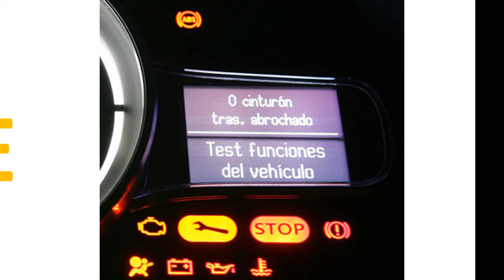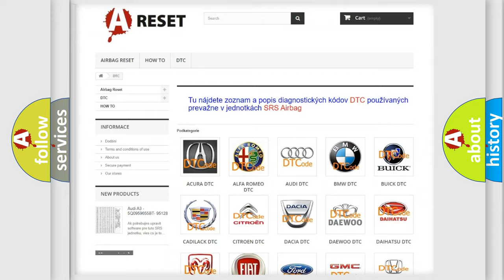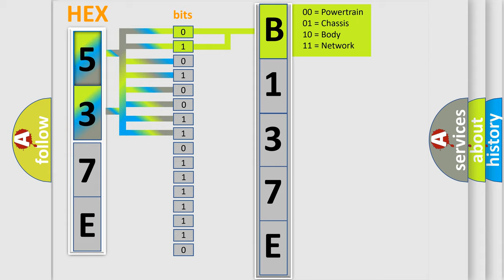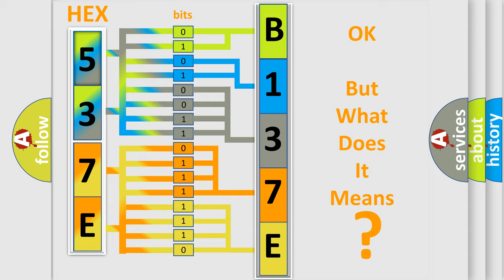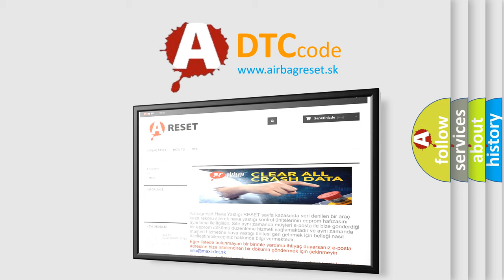DTC Lincoln B137E-19 Short Explanation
Contents:
0:21 Basic DTC analysis according to OBD2 protocol standard.
1:48 Insight into programming
2:58 A diagnostically understandable description of the Diagnostic Trouble Code
3:05 Basic error definition

Make:
Lincoln
Code:
B137E 19
Definition:
4WD Control Module Power Supply Circuit Malfunction
Description:
4WD control module power supply voltage is higher than or lower than specified value for specified time.
Cause:
Charging system4WD control module power supply circuit4WD control module
Failure Type: